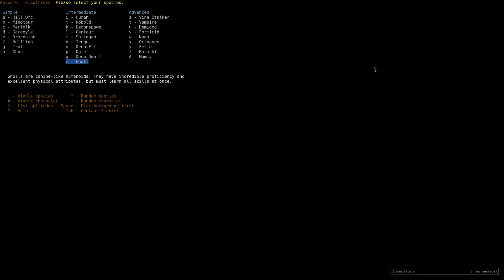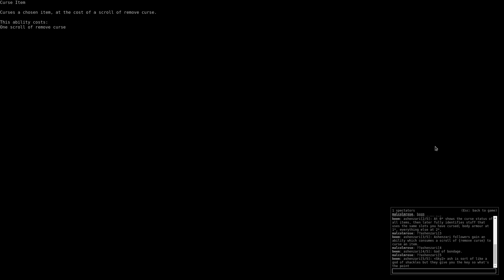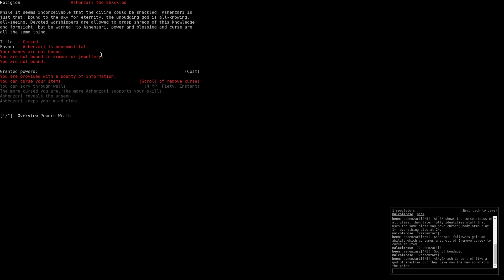Dungeon Crawl Stone Soup Gnoll Wizard Part 1 (Streak Game 13/37)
Herein my GnWz survives to the Lair in DCSS (Dungeon Crawl Stone Soup), version 0.21+ (trunk). This is a roguelike that you can download, but you can also play in a browser!